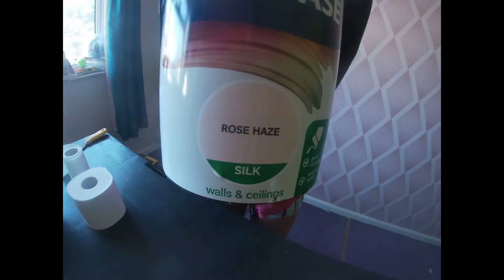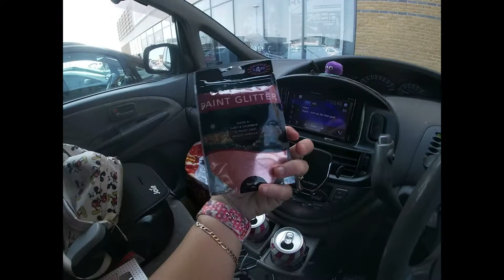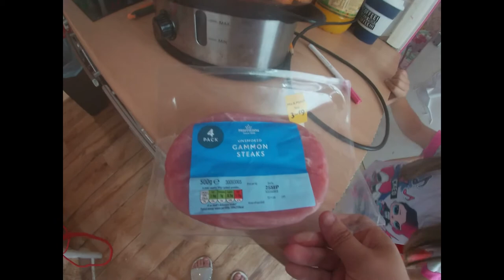Sassy Sien had a room makeover !!!!watch the airing cupboard door slam shut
Sienna is having a room makeover and it is taking a while as her room is massive but it will all be worth it once its done and already the room looks a lot bigger. When we moved in all the walls in the house were in really bad shape and condition because the people that lived here before us made a right mess of the house and it had to be completely replastered. whoever replastered siennas room though clearly didnt have a clue so that why we put lining paper on all the walls and tried to make it look a bit better but once it is painted fingers crossed it will look much better. her bed turns up tomorrow but before the flooring needs to go down that should be fun. Then just to get all her curtains and decor for the bedroom including her rug and desk and chest of drawers. I would of loved a room that size when i was her age she is so lucky

Sienna's channel

our family facebook